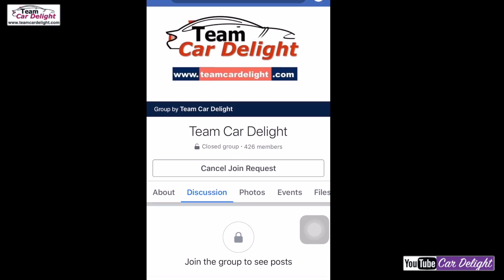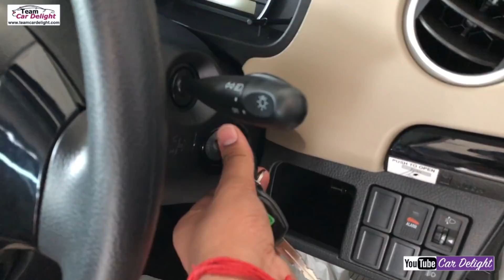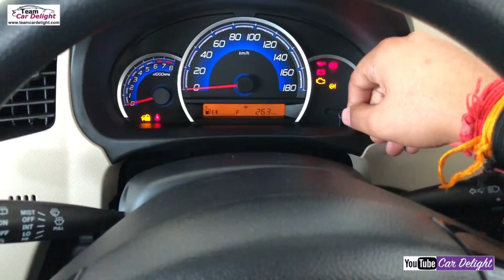Maruti Wagon R Vxi Model Detailed Review with On Road Price | Wagon R Silver Colour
Maruti Suzuki Wagonr Vxi model detailed review,on road price, interior,exterior,ground clearance,kerb weight,music system.Mid,Saftey Features,Milage/average,colour options and engine.
Wagon r vxi is arable in vxi CNG,vxi petrol, vxi automatic.we have shown silver colour of wagon r in this video other colours are - Grey,White,Blue,Bakers Chocolate brown and  Red colour.

Must have accessories for this Wagon R😍 at lowest price: